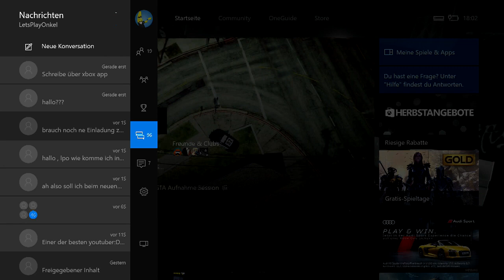GTA ONLINE #759 - Hoch lebe das Internet ★ Let´s Play GTA Online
»  Mehr vom Onkel:
► Teamspeak: ts113.nitrado.net:17550

USK-18

► PTT18